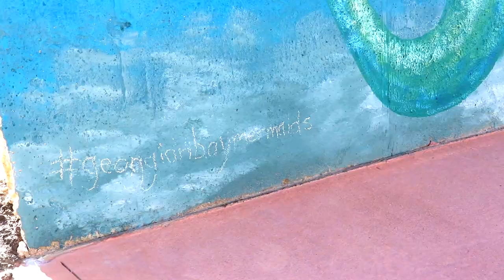35 ft Underwater Mural in 5 Minutes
Faster progress than the tutorial videos, this timelapse includes 12 days of painting my spring and summer seasons of the Bruce Peninsula Mural!

We start with outdoor surface preparation for long-lasting murals before diving into Georgian Bay to highlight the fathom five shipwrecks in Tobermory, Ontario. Next is the sunset at Lions Head and onto a lookout into fall colours.

🌎 5-15% of artwork and cards are donated to conservation 🌎

Card of the Month Subscription Club - $8-9 CAD/month, & ships worldwide!